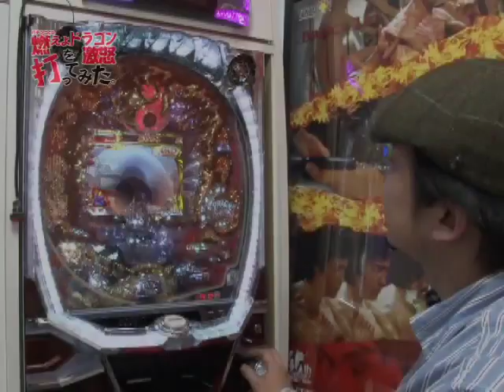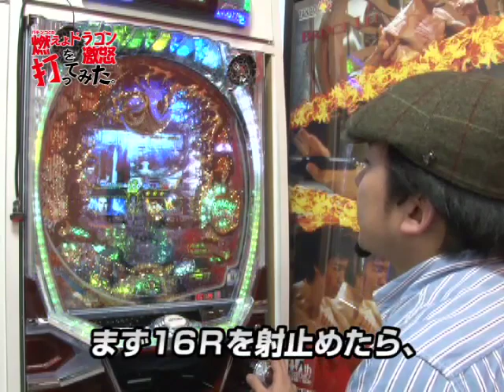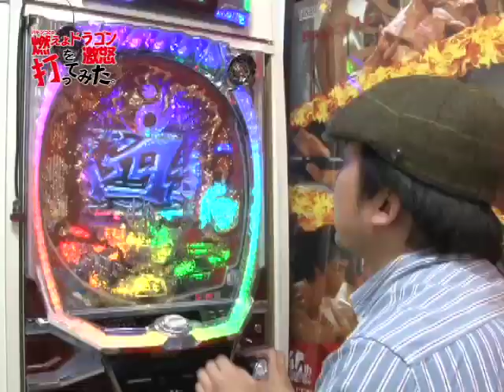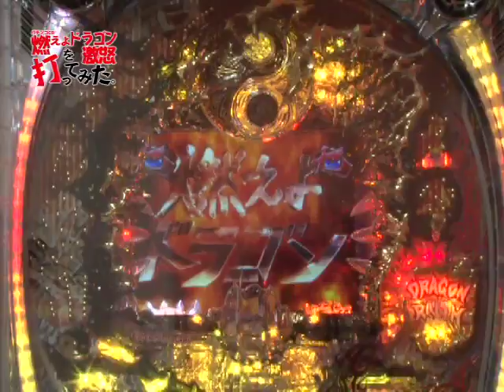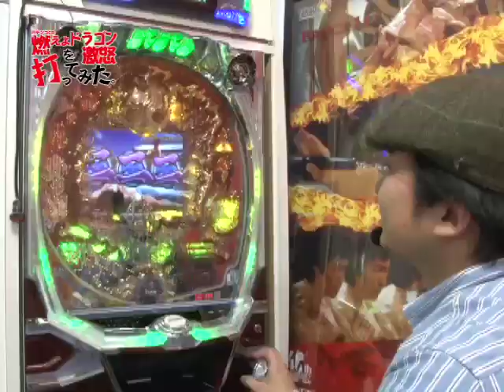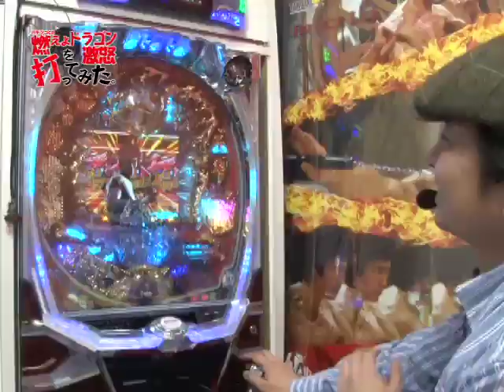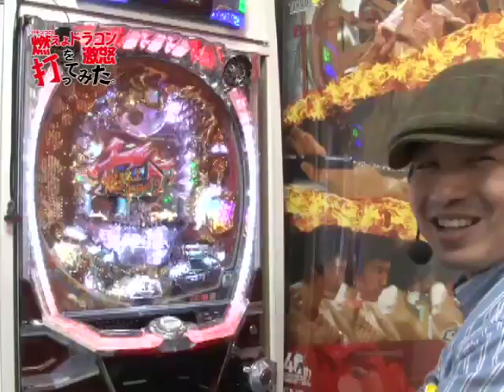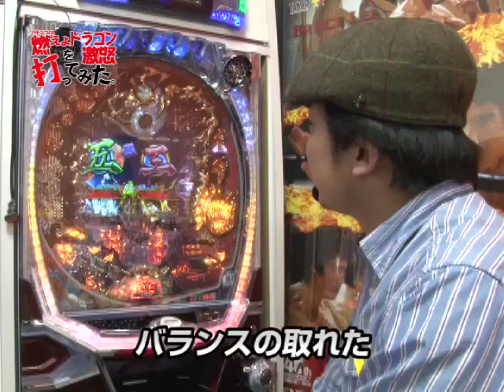燃えよドラゴンを打ってみた。【後半】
破壊力抜群の「ドラゴンループ」にゲンもご満悦！パチンコファンなら誰もが見たいあの演出も飛び出す！？